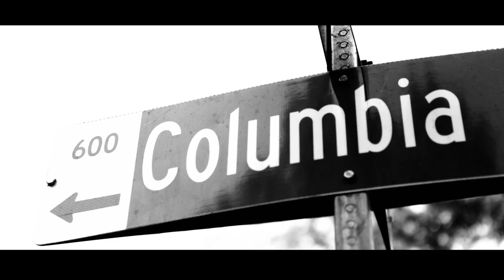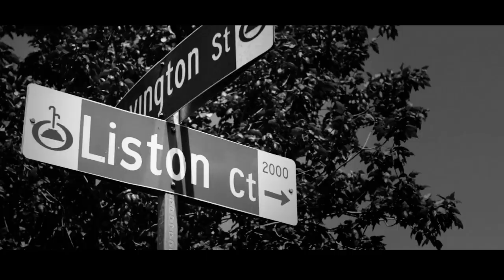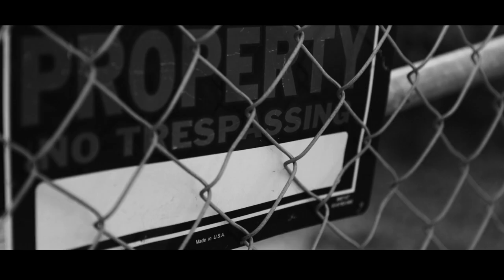Armstrong "Goodfellas" Official Video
"KOLD WORLD, KOLD BLOOD" DROPS SEPTEMBER 11TH ON DATPIFF.COM  follow @armstrong5020s @hollywood_east @snydersubstance

Directed by: @SnyderSubstance
Produced by: Bankbwoi